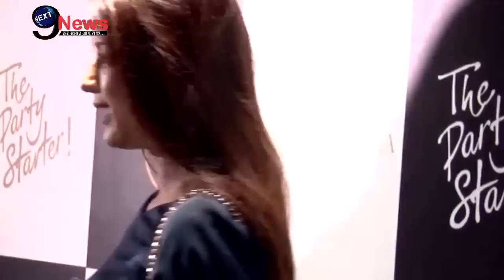कैंसर के दर्द से चींखती सोनाली बेंद्रे संग करिश्मा ने किया कुछ ऐसा...